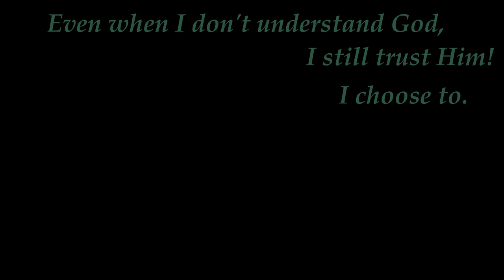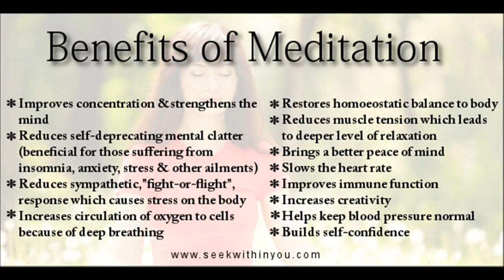How I Cope and Suggestions for Coping during Difficult Times || Life Hacks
**Don't Miss Out. Copy and paste link..….

Twitter: @EssenceofCoils